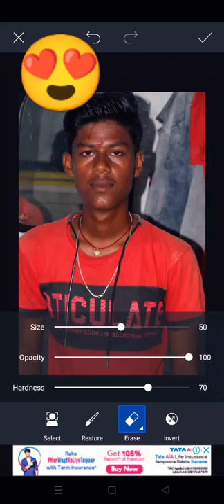photo iditing by HASNAIN MIRZA NEW 😍video 😍#😍😍😍#@